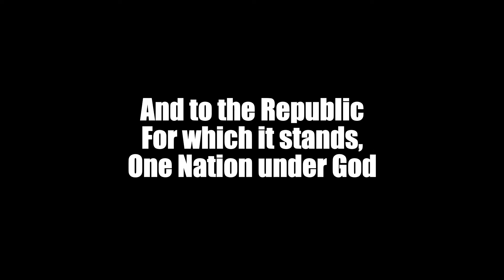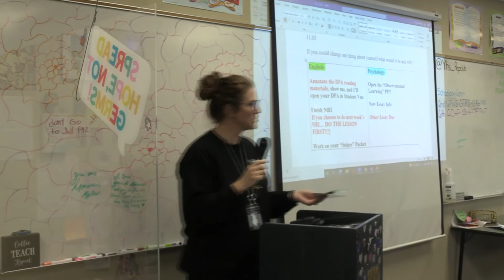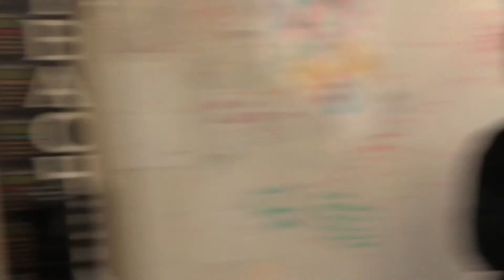Roughrider News Nov 9th